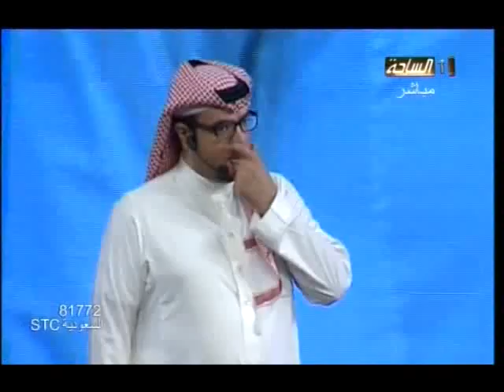شاعر_المعنى4 | حلقة 8 | محاورة (عاصم المقحم ، حسن الهذلي)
قناة الساحة الفضائية - المجتمع الواحد